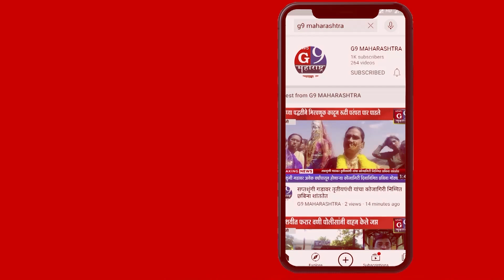न्यूज जी९ महाराष्ट्र या वृत्त वहिनीच्या वर्धापन दिवसानिमित्त शुभेच्छा...